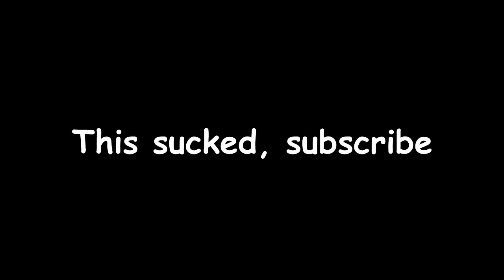[ʏᴛᴘ] The Mario Brothers Dance Awkwardly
(or leave 'em in the comments)